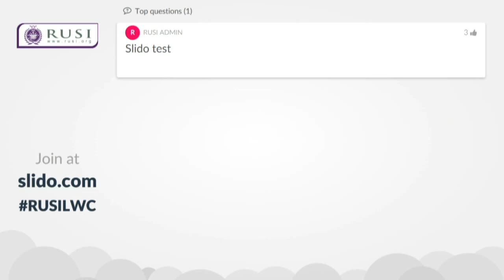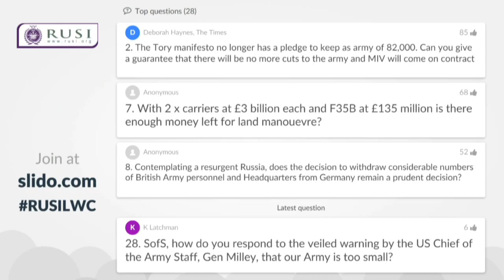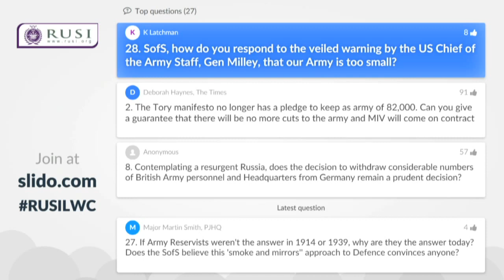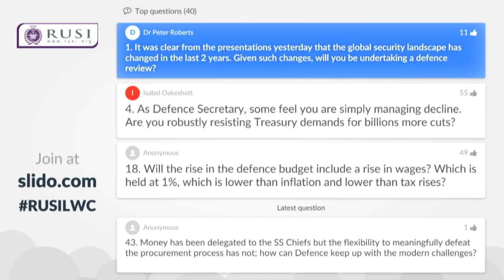Michael Fallon at the RUSI Land Warfare Conference 2017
Defence Secretary Michael Fallon delivers a keynote speech at the RUSI Land Warfare Conference, 2017